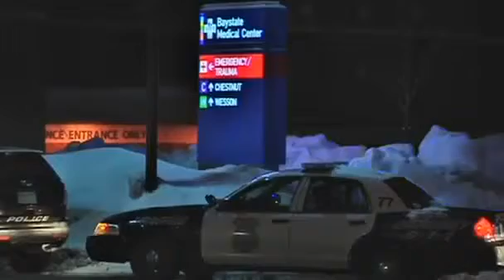Man shoots wife, takes her to hospital, then shoots himself 360p